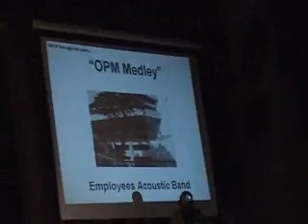OPM Medley by Employees Acoustic Band - SPCP @ 65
407 - OPM Medley by Employees Acoustic Band.wmv

SPCP @ 65: Gala Show
Jan. 25, 2011 - Foundation Day
St. Paul College, Paranaque